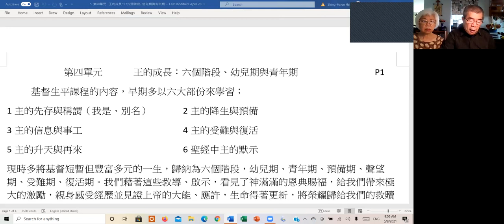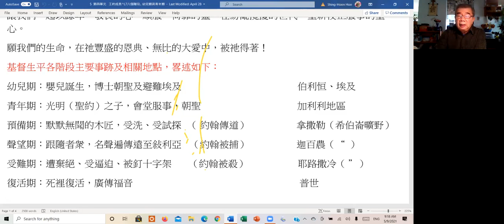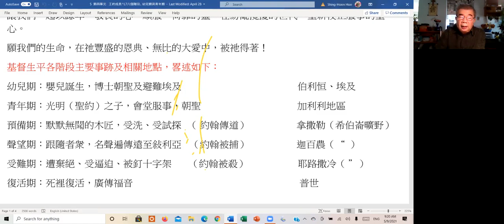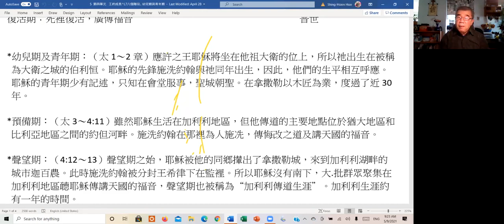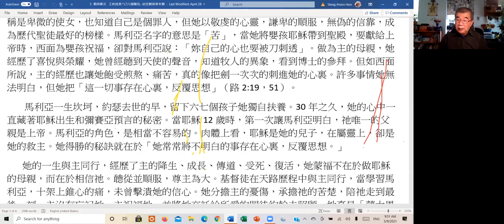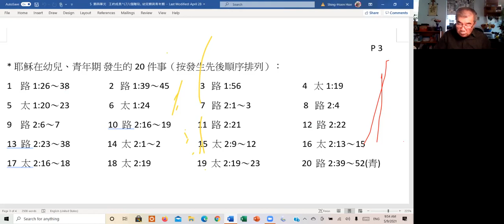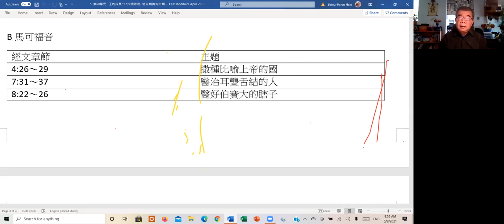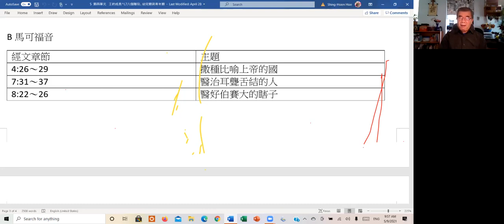裝備課程：基督生平概覽（四）| 謝勝賢弟兄 | 20210509